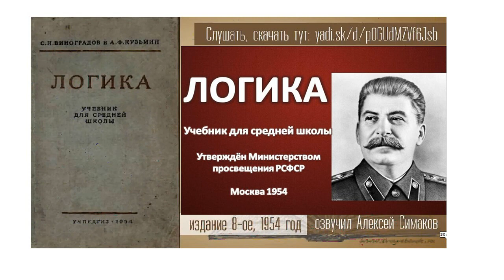12.Экзистенциально-рациональная Психотерапия: "Логика" - С.Н.Виноградов и А.Ф.Кузьмин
12-й урок - "Доказательство", из аудио книги С.Н.Виноградова и А.Ф.Кузьмина: "Логика"/озвучил - Алексей Симаков/.